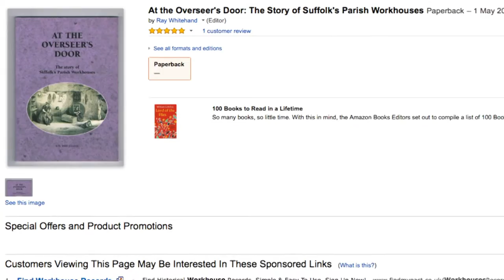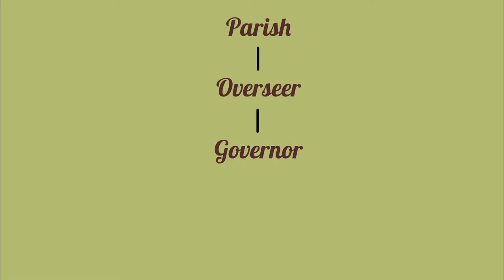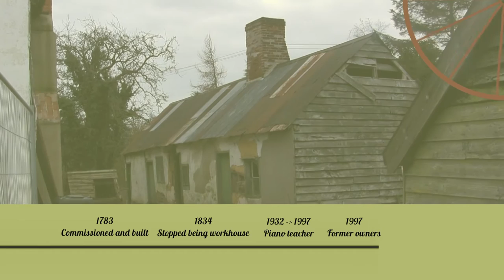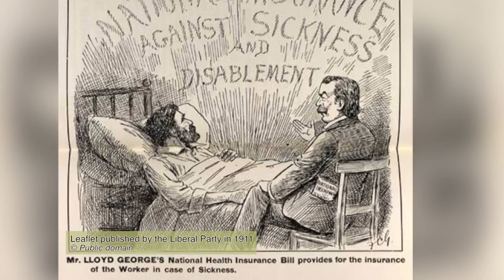What is a Workhouse? | The Old Workhouse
In this episode of The Old Workhouse we are lucky enough to have parish workhouse expert, Ray Whitehand giving us his time and considerable knowledge.

We hope that after this video you have a better idea of why workhouses were built but if you have any more questions then just in touch.